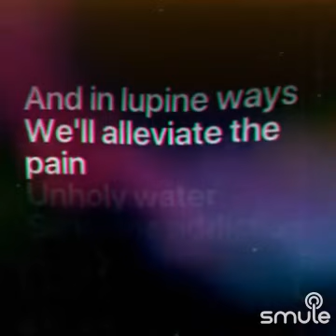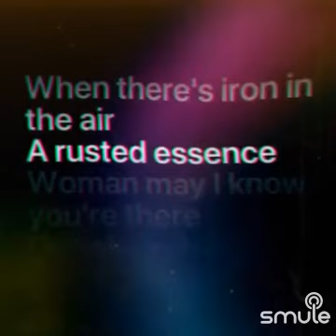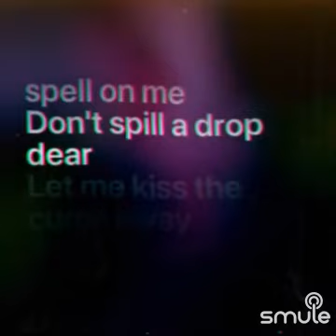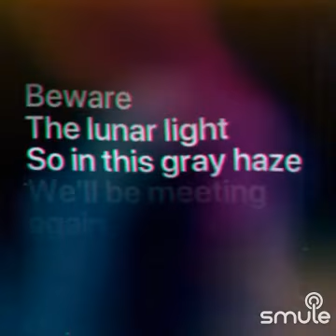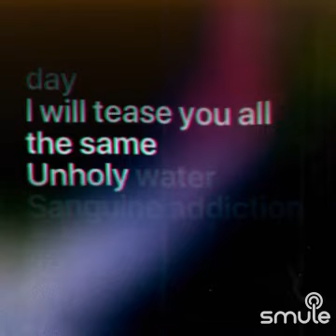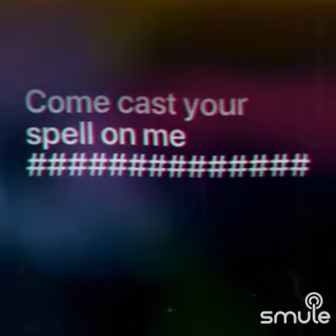Type O Negative Wolf Moon karaoke cover